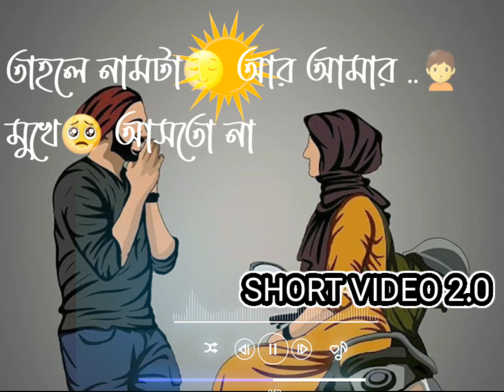True love# sad shayari# Bangla whatsapp status# lyrics video# short video Simlabari Official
sad shayari 🥺
whatsapp status 😍
bangla romantic shayari 🤩
 emotional video 🥺
bangali shayari 👌
block screen 😎